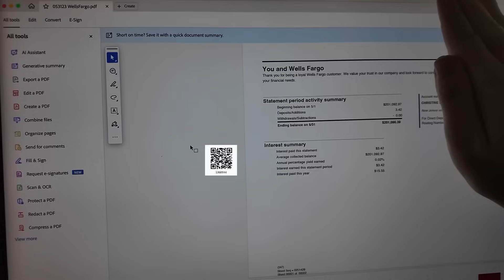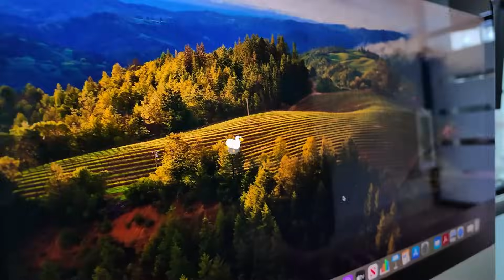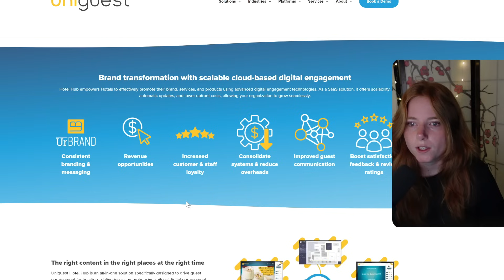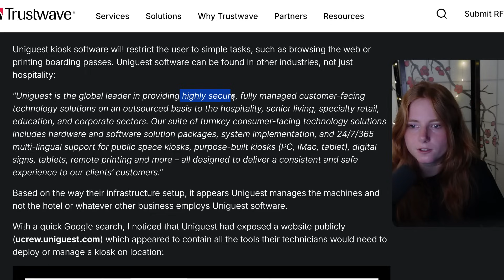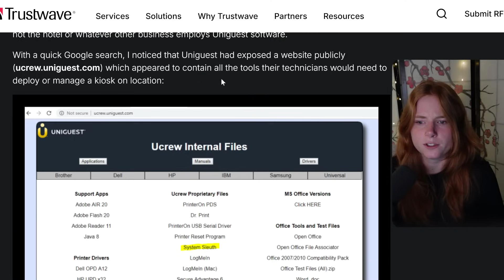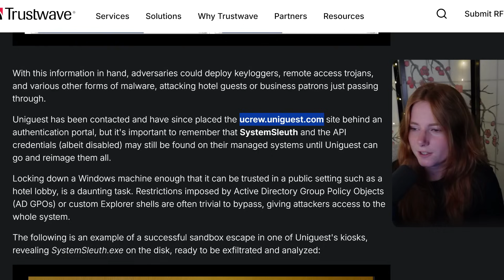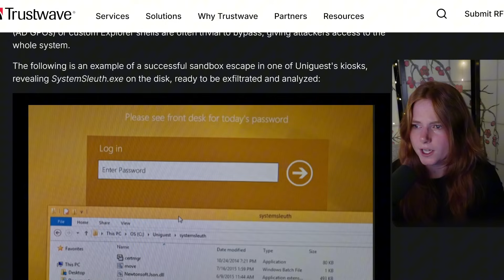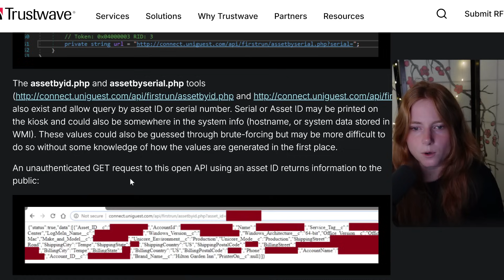I Wasn't Supposed to Find This on a Hotel Computer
What sensitive information can we find on hotel computers?